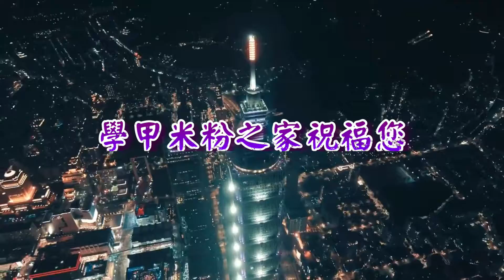2022新年如意 2